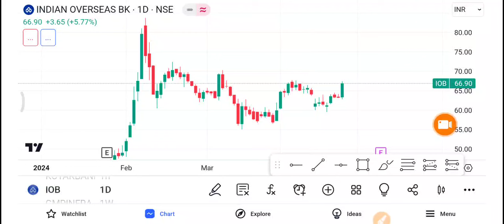IOB Share Latest News | IOB Share news today | IOB Share price today | IOB Share Target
1-) Indian overseas bank Share
2-) Indian overseas bank share news today
3-) Indian overseas bank share latest news
4-) Indian overseas bank share price
5-) Indian overseas bank share analysis
6-) Indian overseas bank share price today